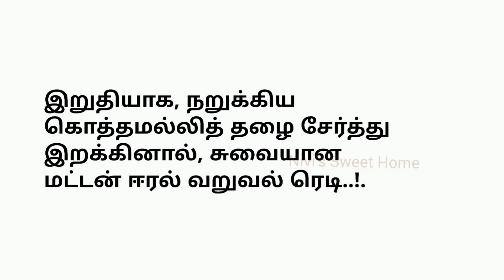மட்டன் ஈரல் ஃப்ரை | Mutton Liver Fry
"Sizzling Mutton Liver Fry Recipe"

"Mutton Liver Fry Recipe"

In this video, we are going to show you how to make a delicious and sizzling Mutton Liver Fry. This recipe is a quick and easy way to cook mutton liver that is both tender and flavorful.

To make this dish, you will need ingredients such as mutton liver, onions, tomatoes, ginger-garlic paste, and a blend of spices that will give it a mouth-watering taste. We will guide you through the steps of marinating the liver, sautéing the ingredients, and finally, frying it to perfection.

Mutton liver is a nutrient-rich organ meat that is packed with vitamins and minerals, making it a great addition to your diet. This dish can be served as a tasty appetizer or a side dish to your main course.

So, join us in the kitchen as we prepare this delectable Mutton Liver Fry recipe that is sure to impress your family and friends.

Are you ready to try a delicious and sizzling mutton liver fry recipe? Let's get started!

First, heat some oil in a pan and add chopped onions, green chilies, and curry leaves. Saute until the onions are golden brown.

Now, add the mutton liver pieces and cook until they are no longer pink. Add turmeric, chili powder, coriander powder, and salt to taste. Mix well to coat the liver pieces evenly.

Let it cook for a few more minutes until the liver is cooked through and the spices are well incorporated.

Finally, garnish with fresh coriander leaves and a squeeze of lemon juice for an extra burst of flavor. Your sizzling mutton liver fry is ready to be enjoyed!

Serve hot with some steamed rice or roti. It's a perfect dish for lunch or dinner. Enjoy!